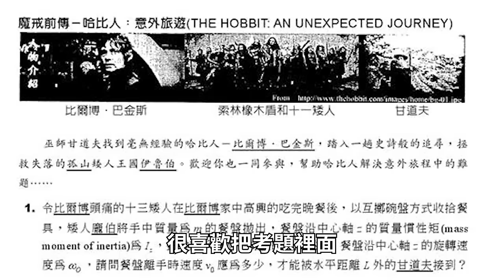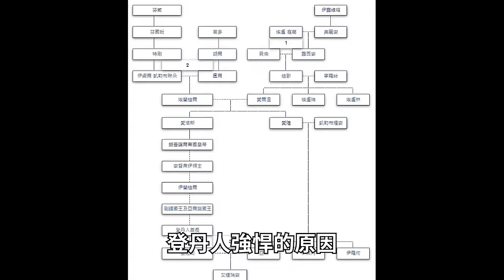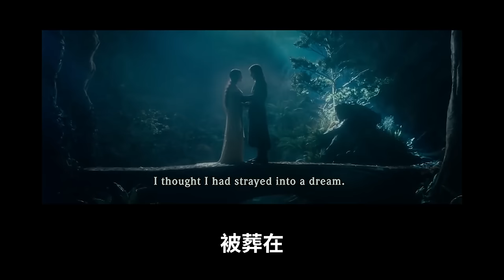肩負中土興亡的霸氣人皇，亞拉岡憑什麼成為《魔戒》最強人類英雄？【魔戒中土世界】#07｜奇幻圖書館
亞拉岡，這個魔戒遠征隊裡，僅次於甘道夫這位神的二號人物，中土大陸的人類領袖，到底有多強呢？
為什麼他的壽命比大多數中土人類都要長，戰鬥力也更威猛？甚至可以說是遠征隊裡，非神生物中最強的？
究竟他有什麼過人之處，讓他成為許多人心中，對抗中土黑暗勢力的頭號英雄？

腳本：阿秋
剪輯：Allen